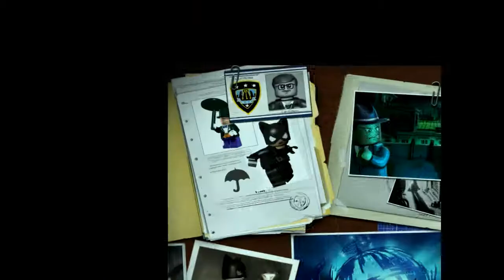Lego Batman #10 Le Pingouin !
Dixième épisode de mon Let's Play sur Lego Batman
N'hésitez pas à laisser un pouce vert ou un commentaire :)